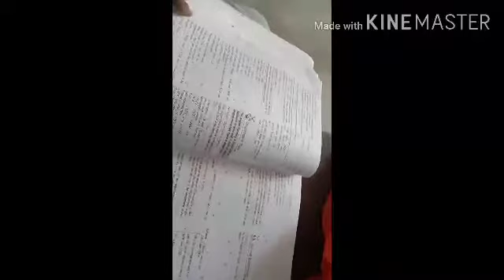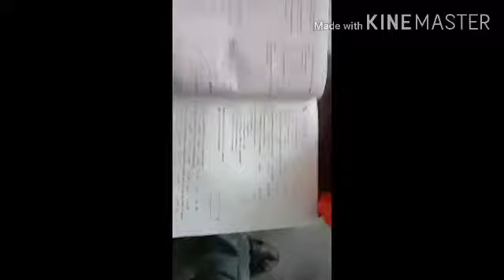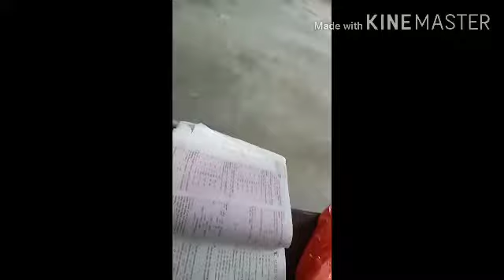Lines and Angles